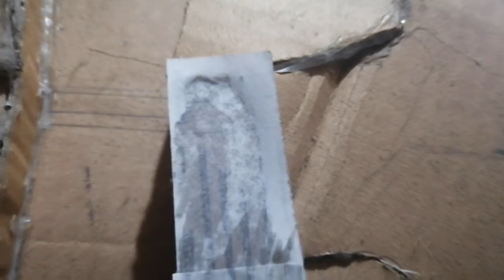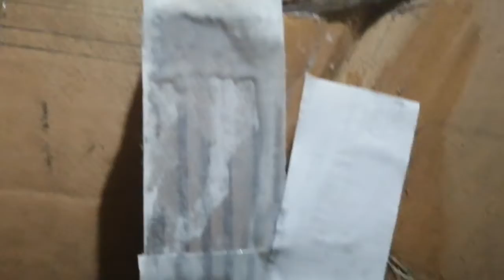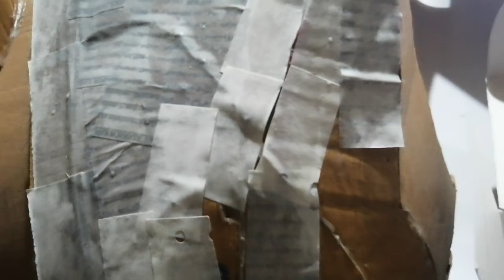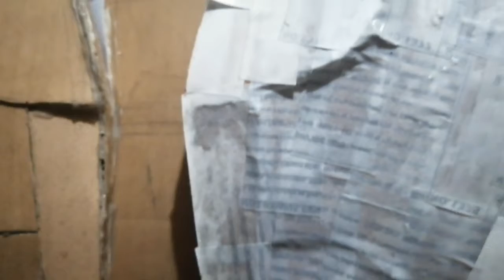How To Make Iron Man Mark IV Back Body Armor From Cardboard with Paper Mache DIY # 53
Step By Step process Iron Man Mark IV Cardboard - Paper Mache - Aluminum Cast Metal
Follow our videos from start ( Drawing - Templates - Cardboard - paper Mache -Cast Metal )

Edward F. Cardenas - D I Y

Stay safe at home away from COVID 19 Pandemic . Make a habit to create fantastic Iron Man suit from Used Cardboard. a step by step tutorial in making Iron Man Armor from Helmet to Foot .